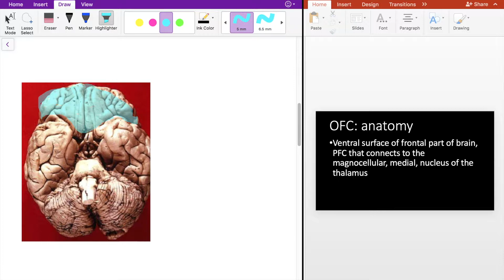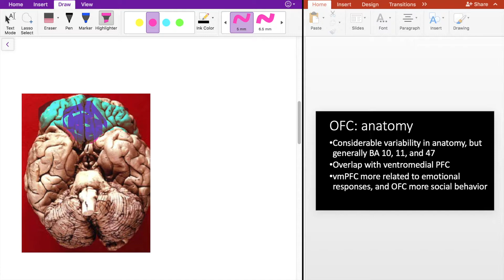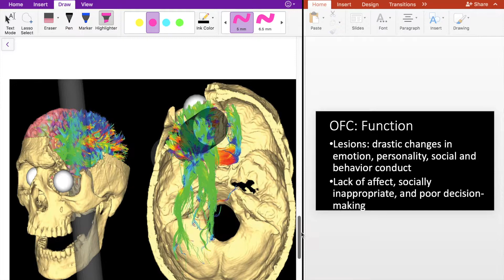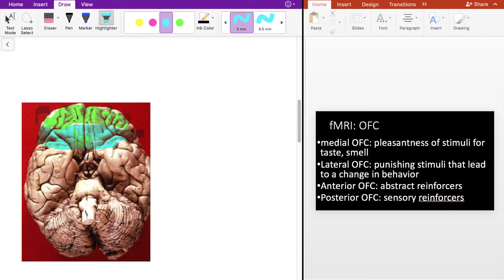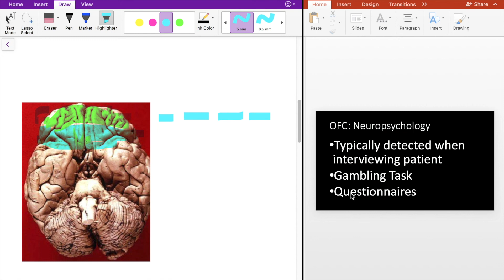Frontal Lobe Circuits 3 (Orbitofrontal Cortex) OFC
In this video we briefly touch on the functional neuroanatomy and neuropsychology of the OFC.

If you have any suggestions or requests for future video topics, please let me know!